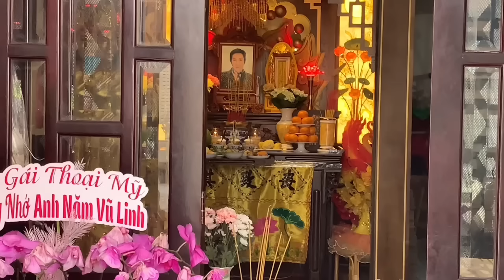Ghi Âm,Chị Ni tiết lộ lời căn dặn cuối đời cố Ns Vũ Linh nói Hồng Loan tại bệnh viện